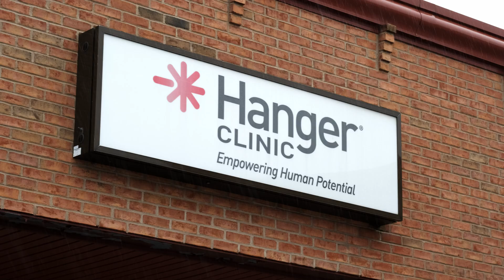Hanger Clinic and the FES Functional Electrical Stimulation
I was able to try the Pace XL Functional Electrical Stimulation device. It helps prevent drop foot without a brace. Watch the video to see how it works. Also here is the Fox 61 News story link:
The Pace XL is a Functional Electrical Stimulation device designed for neuromuscular assistance of gait. It is similar to the Bioness or WalkAide device however the Pace XL is the newest FES device to the market and has been FDA approved for use throughout the body.  It can also be used during high impact activities such as running.